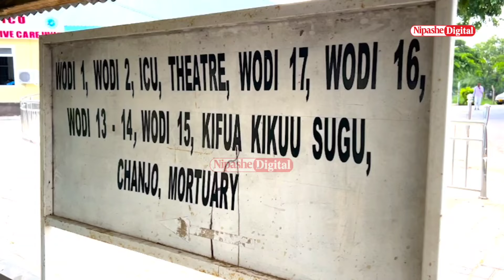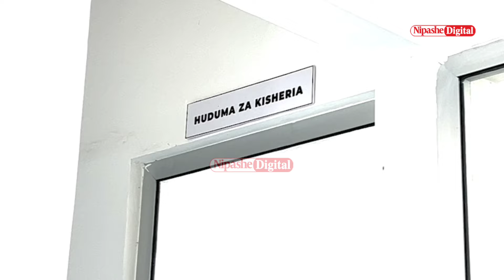DEREVA WA SERIKALI ASHIKILIWA KWA KUMFANYIA UKATILI MWANAE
JESHI la Polisi Mkoa wa Dodoma linamshikilia Dereva wa serikali James Mrema kwa tuhuma za kumfanyia ukatili kwa kumpiga na kumsababishia maumivu makali mtoto wake mwenye umri wa miaka tisa.